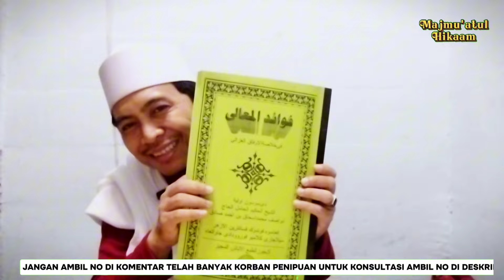Pengasihan Ampuh Menarik Pasangan Yang Tiba Tiba Menjauh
TERIMAKASIH.